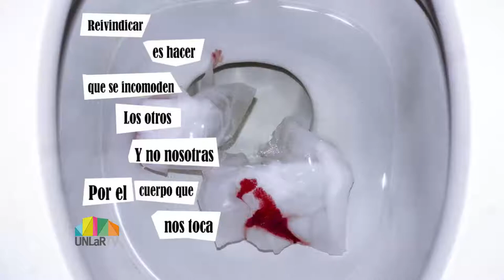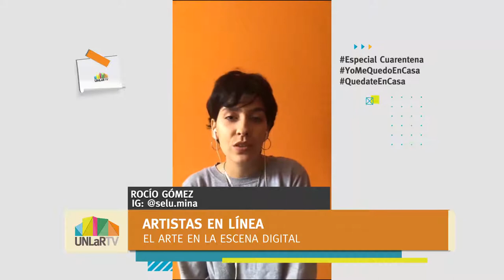El arte en la escena digital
De eso se trata este informe producido por estudiantes de la Lic. en Comunicación Social de la UNLaR.